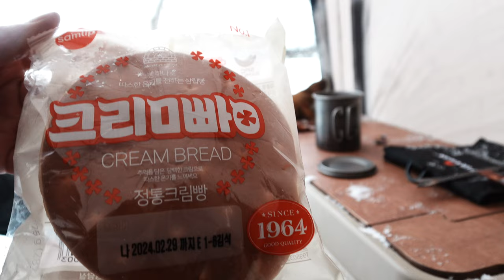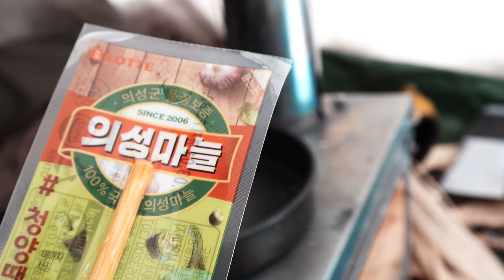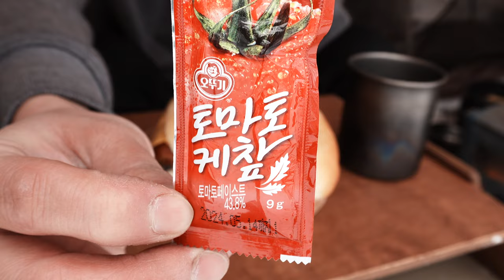폭설 내리는 밤에 솔로캠핑, 네이처하이크 Massif 텐트, SWEDISH FIRE TORCH(ENG SUB)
혼자서 와일드캠핑을 하고 왔습니다.
hot tent 이지만 4계절용 텐트이기도한 새 텐트에서
따뜻한 밤을 보냈습니다.
원래는 눈소식이 없던 날인데
갑작스럽게 눈이 장시간동안 내려
재밌는 캠핑이 되었습니다.
4K 영상이여서 고화질 시청이 가능합니다.

[화목난로 실내사용시 홀잭이 일그러지지 않고 좋은 텐트]